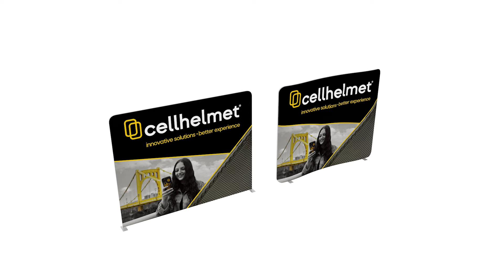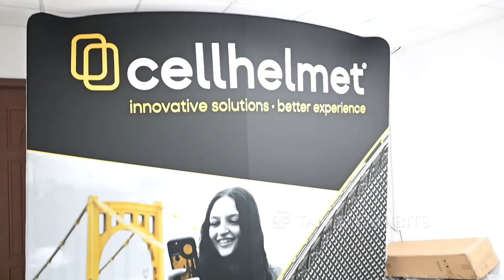Getting Start : Aluminum Exhibition Booth - Full Assemble Guide_Mike